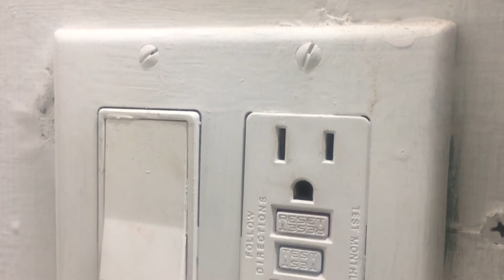Home Repair Fails | What NOT To Do: Home Edition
How to NOT fix things: Home Edition! These fails are not my doing, but boy do I have to fix them. Here's "repairs" to avoid when you go to tackle a project. Spoilers: Don't use duct tape.

Support a Beth the Builder Project!

Say HEY!